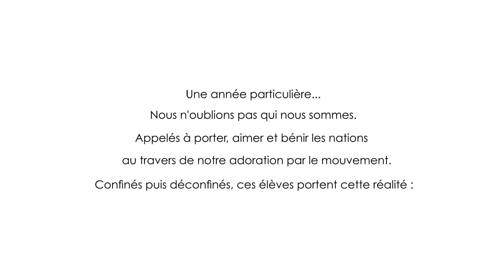Danse des Nations / The Blessing / Destinée Dance School version 2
Cette année est si particulière... Certes ! Mais dès décembre 2019 Destinée Dance School recevait de Dieu une parole nous préparant à ce qui allait venir : 2020 nouvelle dimension !
Le confinement ne nous a pas permis de nous voir physiquement. Mais dès le déconfinement annoncé nous nous sommes retrouvé sur une grande journée dans l'ancienne gare de Choisy le Roi. Pour y déclarer LA BÉNÉDICTION DE DIEU/The Blessing, sur les nations. Chaque élève en formation des formateurs avaient pour mission de travailler avec un groupe de nos cursus adultes, préparant ainsi cet acte prophétique pour les nations et au travers du mouvement : préparation spirituelle, physique et chorégraphique. Sans jamais se voir... Au travers d'internet, des semaines de partages et d'écoute afin de donner à cette journée de retrouvaille une empreinte de victoire positionnant cette Nouvelle Dimension pour nous même et pour les nations.
Que toute la gloire revienne à notre Dieu.